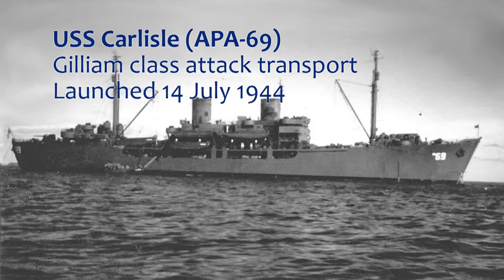Attack transport USS Carlisle (APA-69) at Bikini - long version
Underwater video of the wreck of the attack transport USS Carlisle (APA-69) at Bikini, sunk during the 1946 'Able' nuclear test.